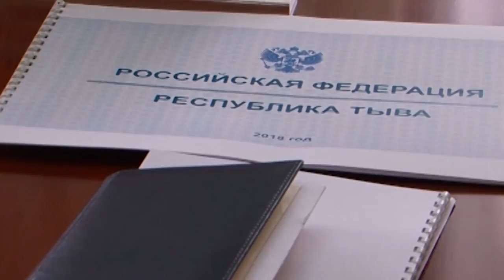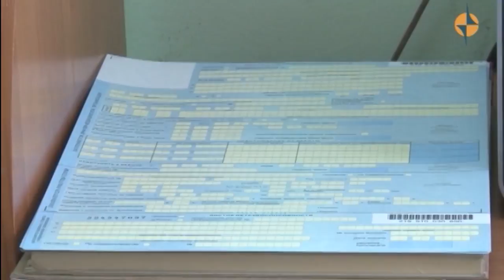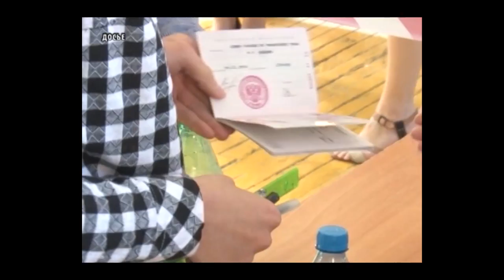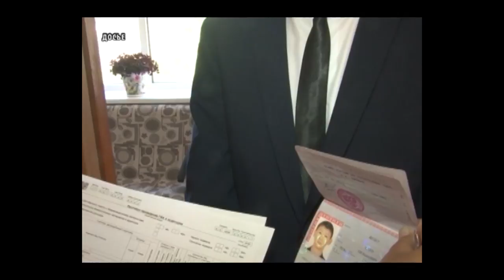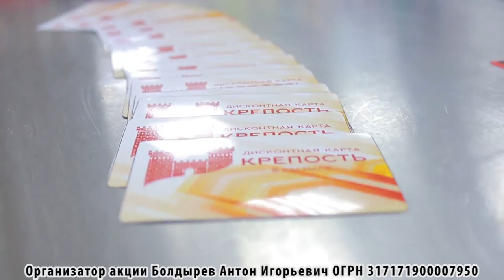НОВОСТИ ТУВЫ 16 05 18